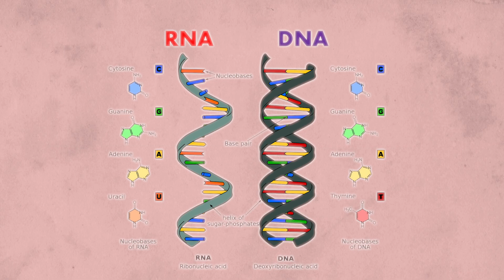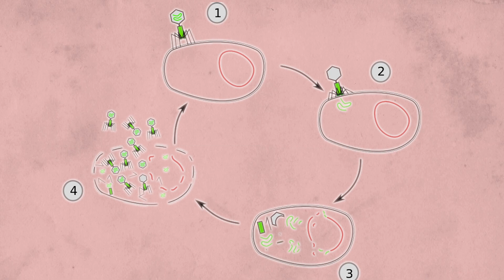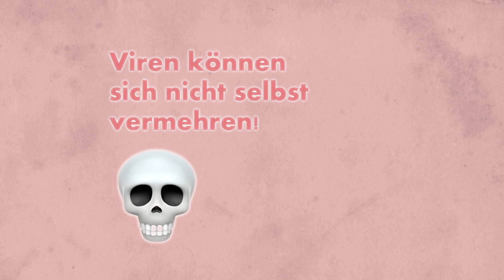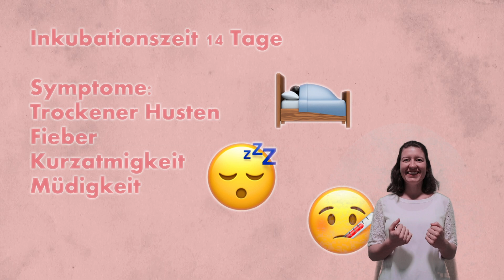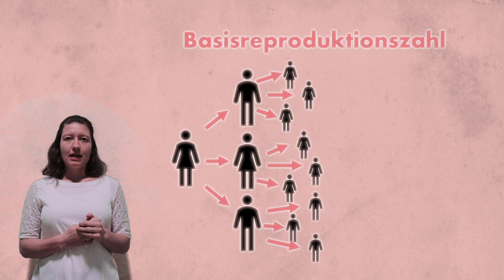Biologie-Unterricht digital: Die Hintergründe des Corona-Virus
Biologie-Lehrerin Elisabeth Schönberger erklärt, wie sich der Corona-Virus verhält und was eigentlich der Unterschied zwischen Corona-Virus, SARS und COVID-19 ist.

PolEdu Media
PolEdu – Politics & Education
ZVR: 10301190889